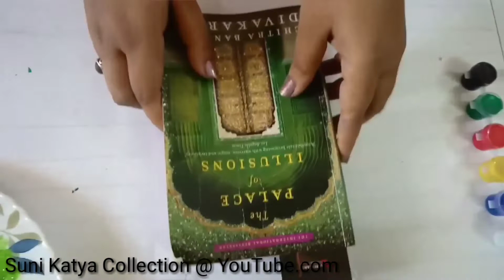How to Make Holi Card for Kids | Suni Katya Collection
Hi ... 😊, In this video i am showing, how we can make simple Holi Greeting Card using Thread Painting techniques.

Materials used:-
▪️ White Papers
▪️ Tempera Colors
▪️ Brush